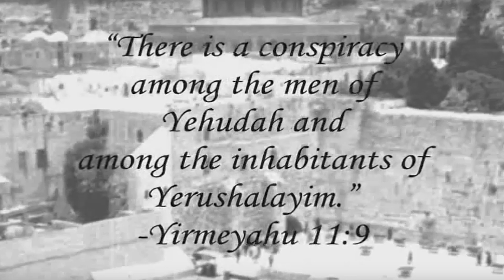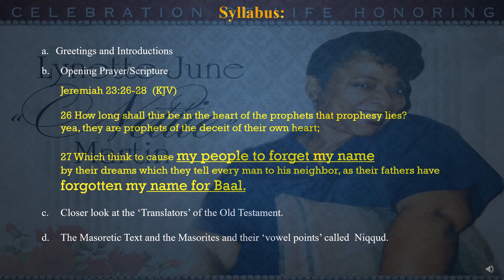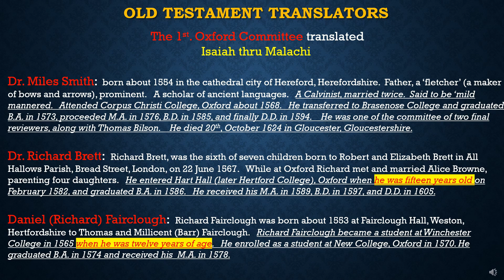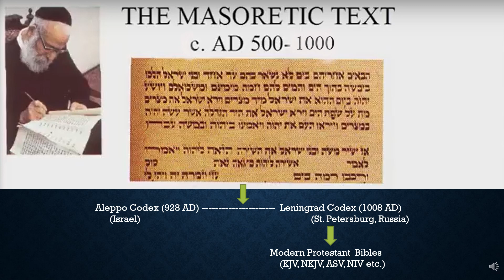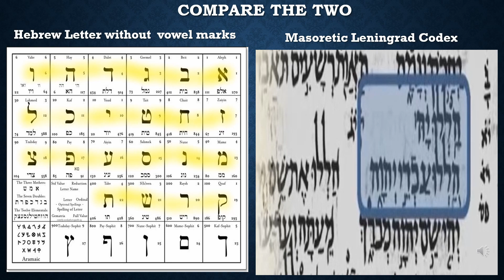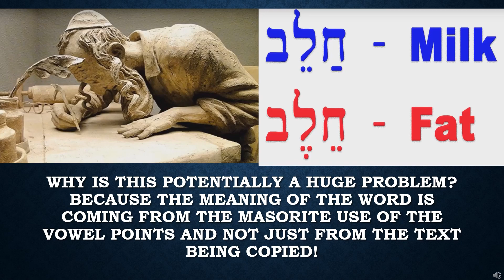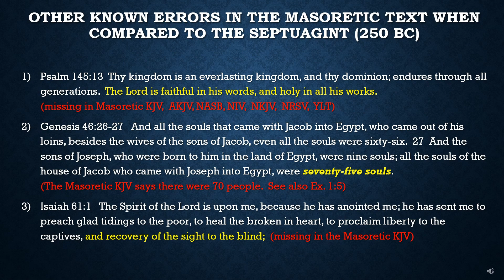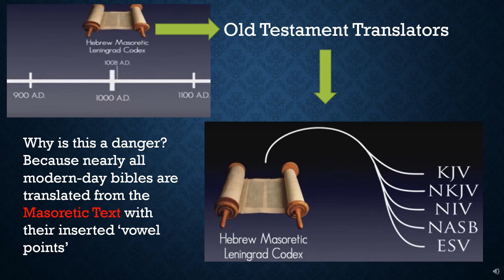Hebrew Israelite Home Bible Study Group - The Translators of the Masoretic Text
This is part 3 of "Knowing Your Bible".  Here we  identify the men that translated the Masoretic Text known as the Leningrad Codex, focusing on the Old Testament.  This Leningrad Codex of the Masorites was the source material used in the 1604 to 1611 translation creating the 1611 KJV.   We are also demonstrating how the Masorites determined the pronunciation and meaning of Hebrew words by the manipulation of what are call 'vowel marks' or 'Niqqud/Nikud'.  With these Niqqud marks, these Masorites could control of the meaning of Hebrew words and thus their eventual translation.   We also identify several errors and corruptions in the Masoretic text which eventually found their way into modern bible translations such as the KJV, NKJV, NIV, ESV bibles.